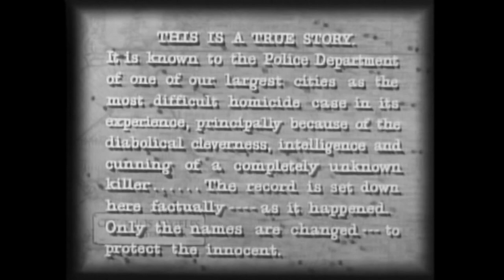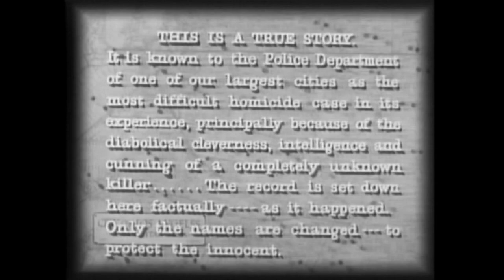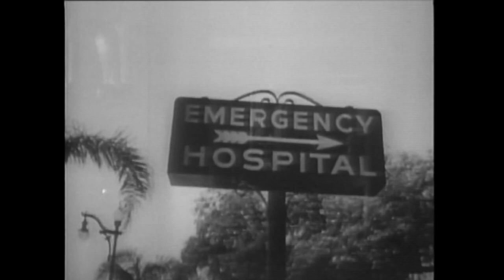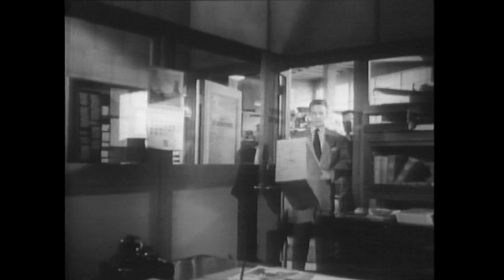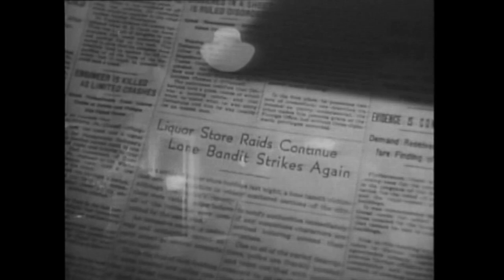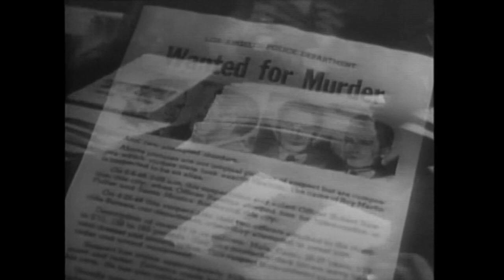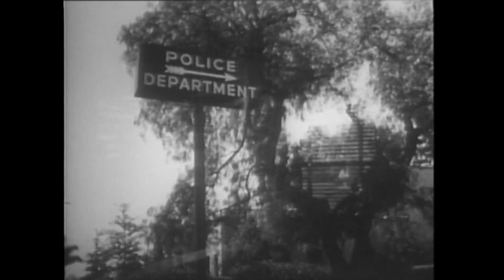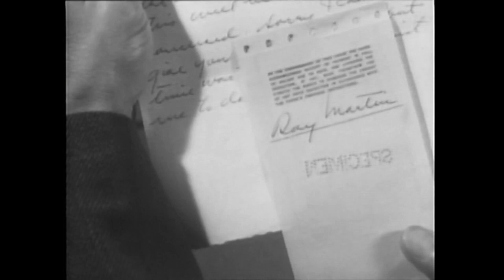He Walked by Night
He Walked by Night is a 1948 American police procedural film noir directed by Alfred L. Werker and an uncredited Anthony Mann.[1] The film, shot in semidocumentary tone, is loosely based on the real-life actions of Erwin "Machine-Gun" Walker,.
This film-noir piece, told in semi-documentary style, follows police on the hunt for a resourceful criminal who changes his modus operandi shoots and kills a cop.
    Richard Basehart as Roy Martin/Roy Morgan
    Scott Brady as Sgt. Marty Brennan
    Roy Roberts as Captain Breen
    Whit Bissell as Paul Reeves, electronics dealer
    James Cardwell as Sgt. Chuck Jones
    Jack Webb as Lee Whitey
    Byron Foulger as Freddie (uncredited)
    John Dehner as Assistant Bureau Chief (uncredited)
    Kenneth Tobey as Detective (uncredited)
    John McGuire as Officer Robert Rawlins (uncredited)
    Reed Hadley as Narrator